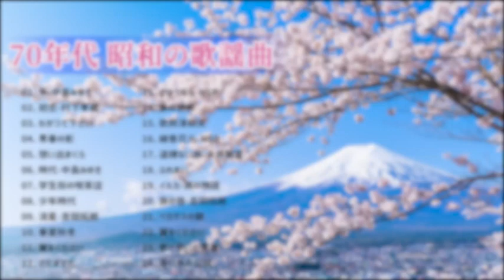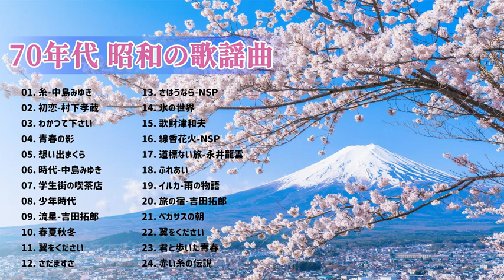70年代 昭和の歌謡曲 懐メロ 70 80 90年代 メドレー J POP 懐メロ名曲おすすめ人気J POPベストヒット Vol03 480p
70年代 昭和の歌謡曲   懐メロ 70 80 90年代 メドレー   J POP 懐メロ名曲おすすめ人気J POPベストヒット Vol03 480p